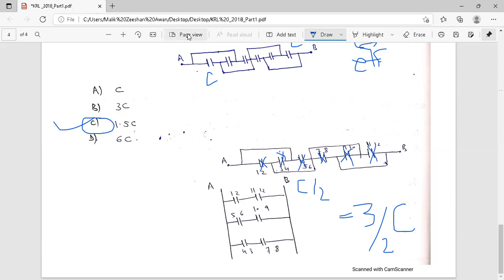KRL Jobs for Assistant Manager Physics - Part 1